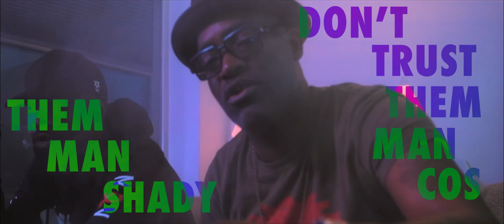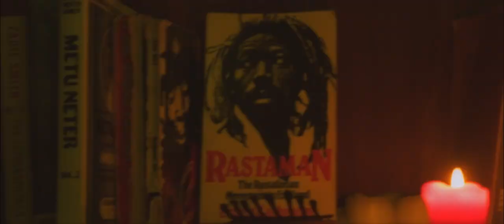Rodney P X Spragga Benz X Rebel ACA - Mygraine (Funky Mix) [Music Video] | GRM Daily